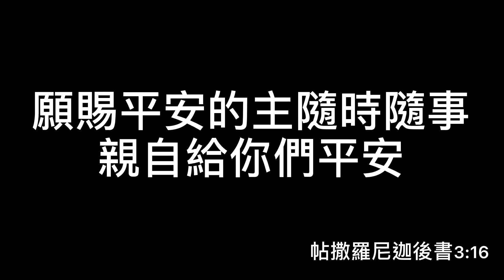波士頓生活Vlog#5–快樂連假買菜日跟我過一天 三杯雞🐔＋燙蝦🦐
來個生活小品Vlog
讓大家看看我們平常都在做什麼～